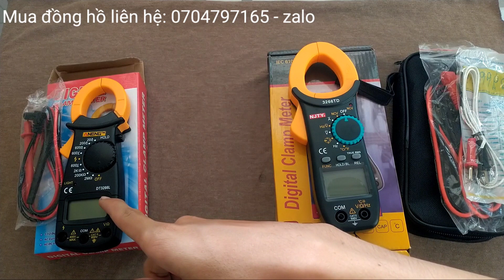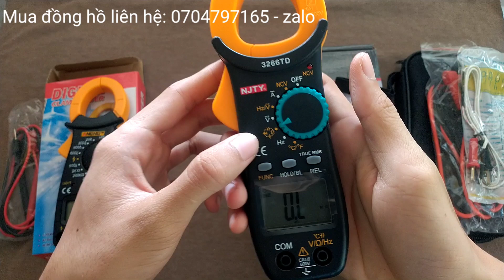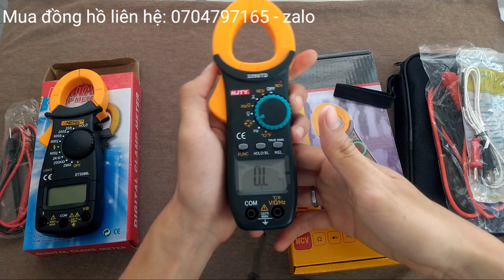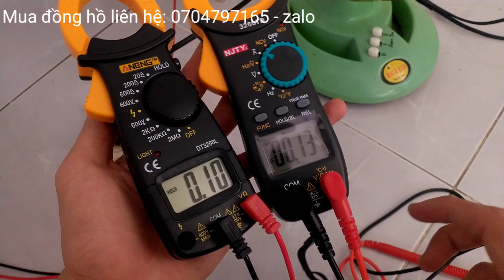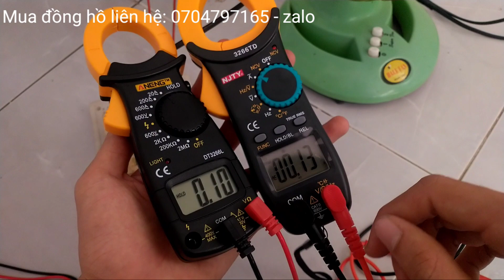So Sánh Ampe Kìm Aneng 3266L và NJTY 3266TD | Tiền nào của nấy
So Sánh Ampe Kìm Aneng 3266L và NJTY 3266TD
* Nhìn chung thì NJTY 3266TD đo được thêm Tụ - Tần Số -  Nhiệt độ - NCV và Diot
vượt trội hơn hẳn Aneng 3266L
Vì giá nó cao hơn gấp đôi mà. hihi.

Mời các Bác xem thêm Các video liên quan:
6. 👉 SỬ DỤNG WIFI KHI MẤT ĐIỆN | ĐẤU NỐI WIFI VỚI BÌNH ẮC QUY | DÙNG WIFI BẰNG ACQUY